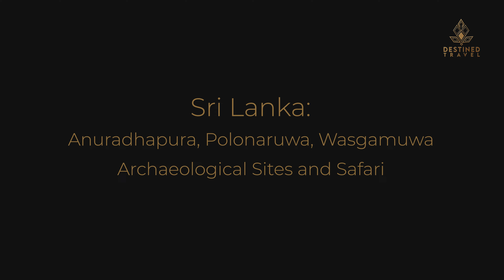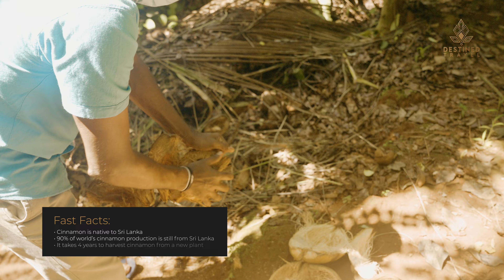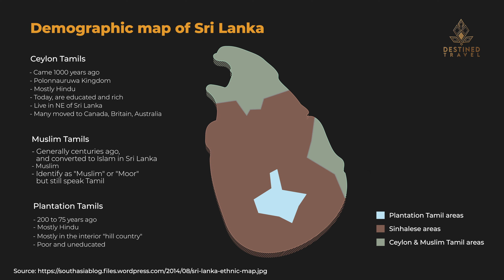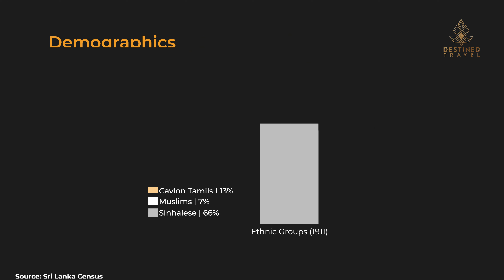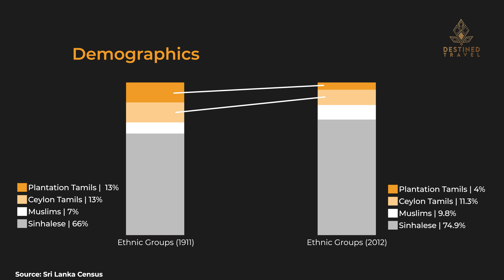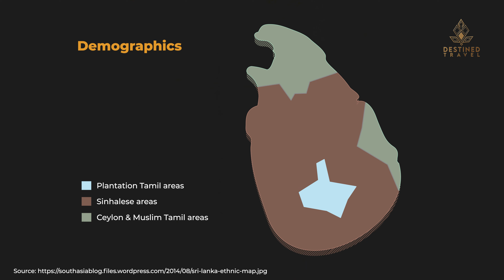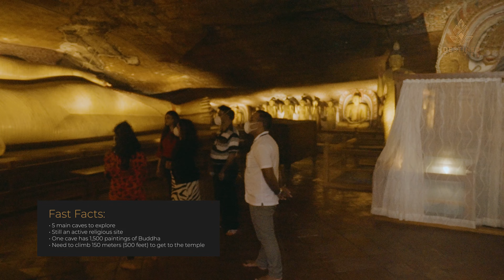Sri Lanka - Anuradhapura & Polonnaruwa | Travel & History Guide